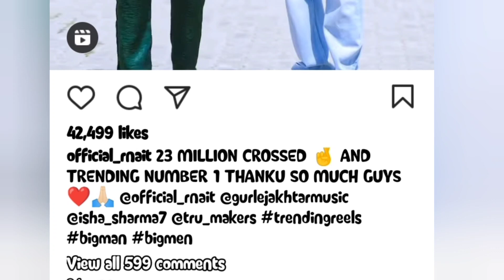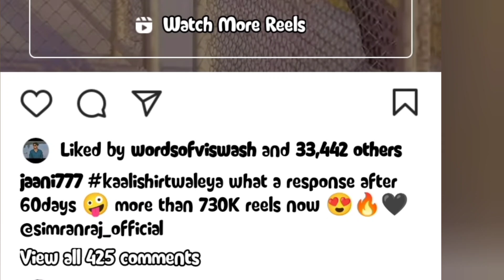Punjabi singers update | Jass manak | mankirt aulakh new upcoming song | sidhu reply to karan aujla